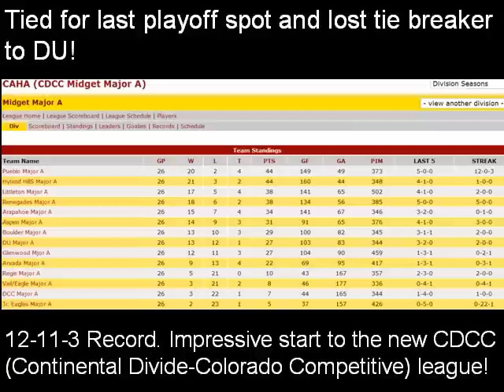2009-2010 GRIZZLY HOCKEY Midget Major (Ages 15-18)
Glenwood Springs Youth Hockey Association
Glenwood Springs, Colorado